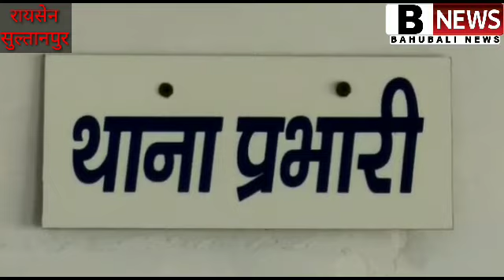राहतगढ़ सदस्यता अभियान. रायसेन नदी मै गिरा.सुल्तानपुर आरोपी फरार